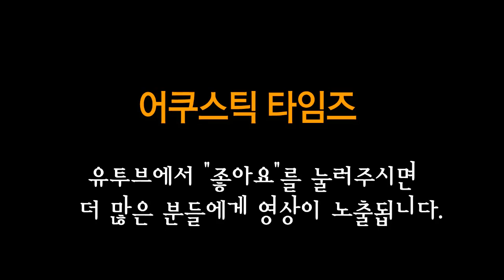Cort 어쿠스틱기타 Gold-O6